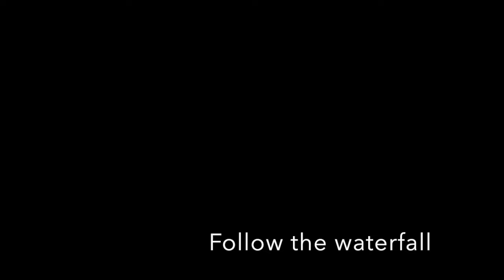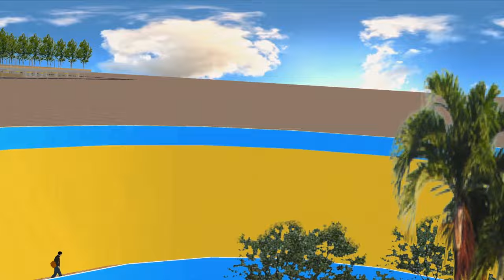Esame " Lab. Progetazione Architettonica - Tunisi - Marian B. & Nadir A.